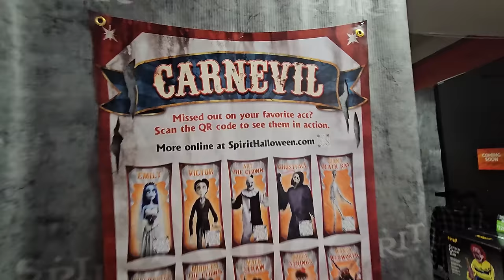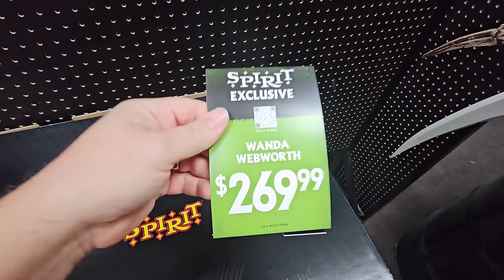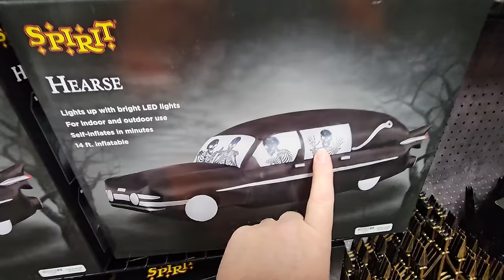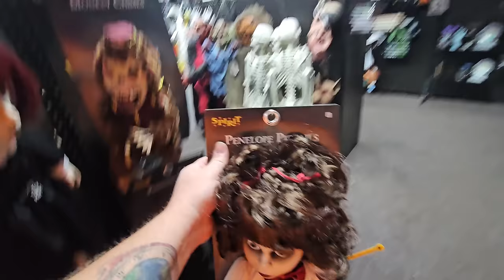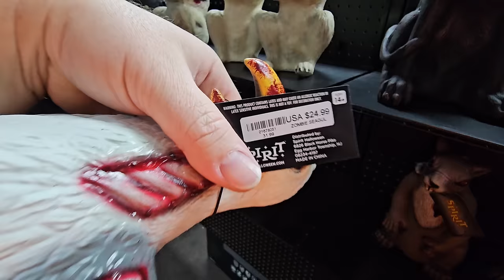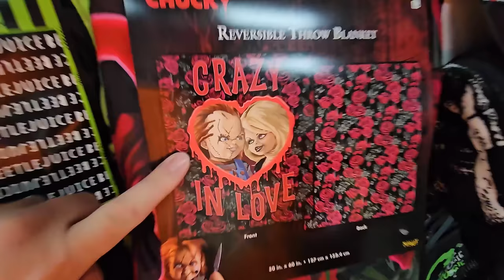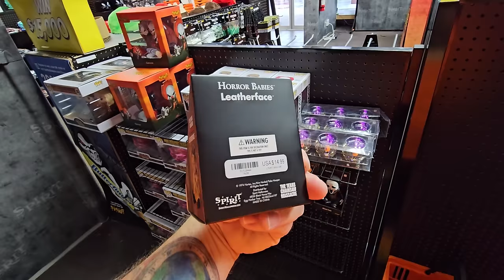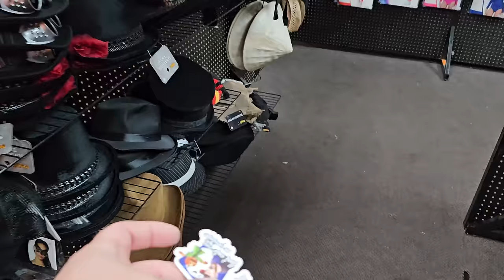SPIRIT HALLOWEEN 2024 INSIDE ABANDONED NATIONAL CASH ADVANCE ALLIANCE OHIO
TODAY we are embarking on a SPOOKY adventure in a crazy storm, to Spirit Halloween in Alliance Ohio!